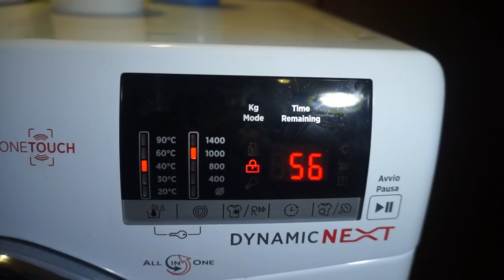Установка стиральной машинки на парусной яхте. Технический выпуск. Особенности подключения стиралки.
В нашей уже постоянной технической рубрике, мы будем устанавливать стиральную машинку на парусной яхте размером 45 футов.

Как подключать стиральную машинку?
Как закрепить барабан при транспортировке?
Особенности подключения стиралки на яхте.
Как прочно прикрепить стиральную машинку?
Как пользоваться стиральной машинкой на яхте?

На все эти вопросы мы будем отвечать в нашем видео.